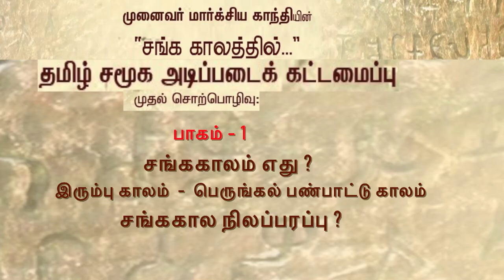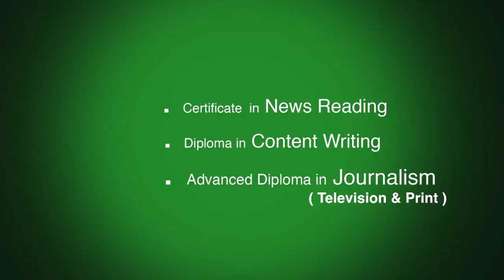சங்ககால தமிழ் சமூக அடிப்படைக் கட்டமைப்பு - Part 1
சங்ககால  தமிழ் சமூக அடிப்படைக் கட்டமைப்பு